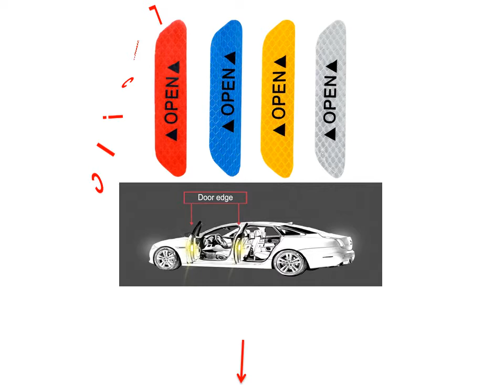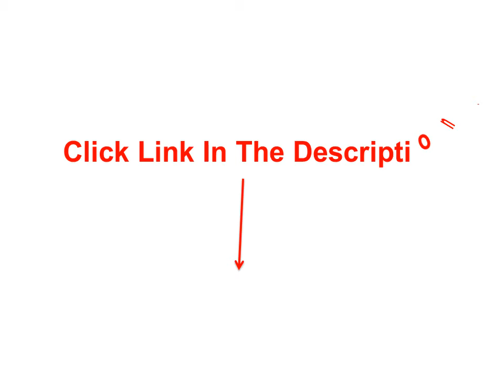Reflective Tape For Cars - [ Reflective Vinyl Tape Car ]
1. 4Pcs set Warning Mark Reflective Tape Car Door Sticker Decals OPEN Sign Safety Reflective Strips Universal

2. 2pcs Reflective Strips Car styling Car Reflective Stickers Warning Tape Safety Mark Car Door Sticker Decal

3. 2Pcs Safety Warning Light Reflector Protective Sticker Car Wheel Rim Eyebrow Reflective Warning Strip Stickers